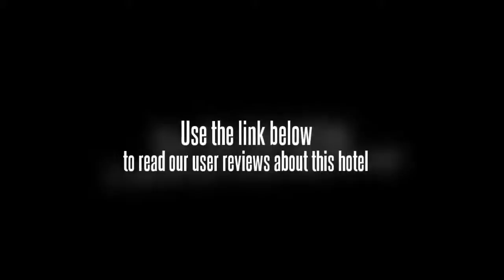Hanting Seasons Hotel Wuxi Qingming Road